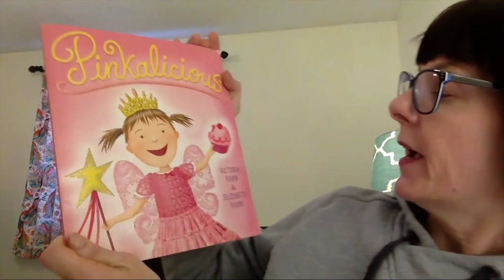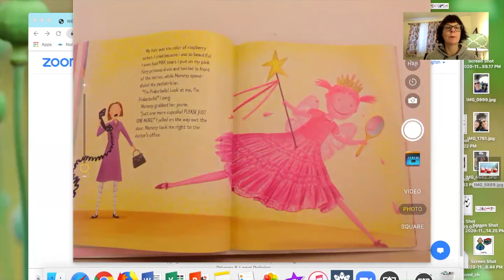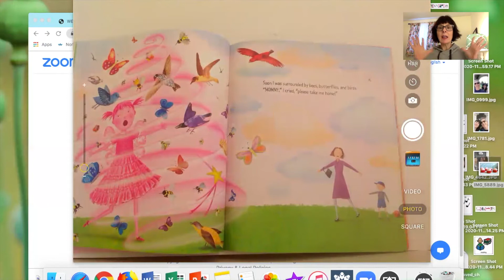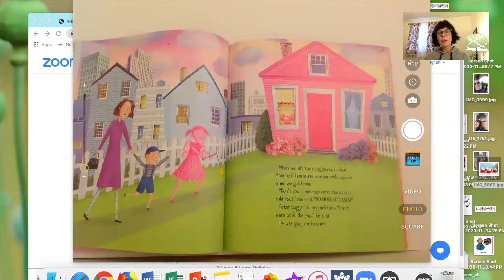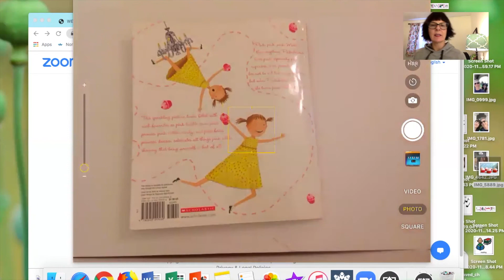Pinkalicious Read Aloud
Pinkalicious is a Scholastic book written by Victoria Kann & Elizabeth Kann and illustrated by Victoria Kann. Narrated by Natalie Sanfelippo